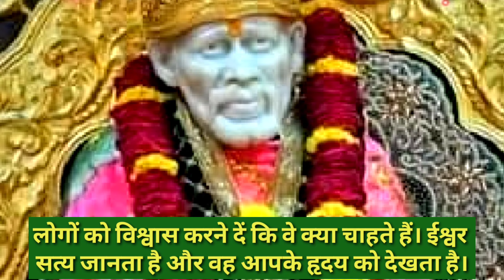Aaj ka Sai sandesh 2/10/23 🌺आज का साई संदेश 🌺 sai sandesh